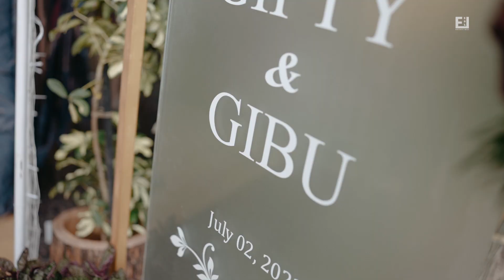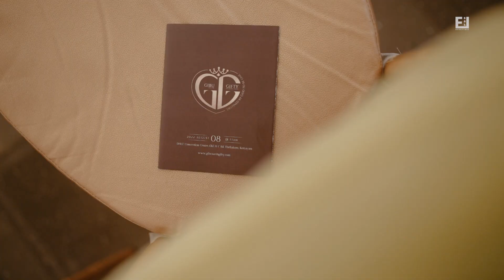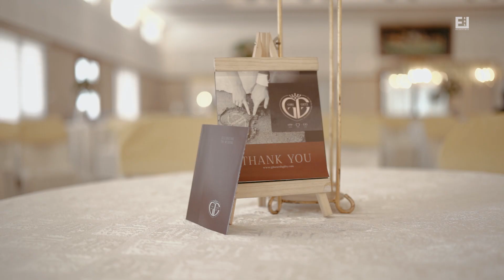Wedding Highlights of Gibu and Gifty